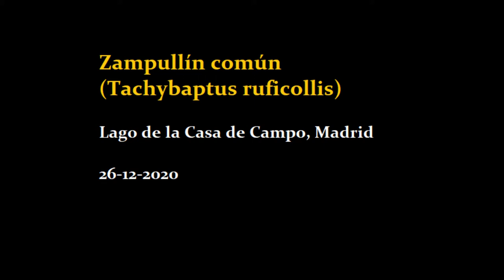Zampullín común (Tachybaptus ruficollis) en el Lago de la Casa de Campo, Madrid (26-12-2020)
Varios zampullines comunes (Tachybaptus ruficollis) navegan por la superficie del Lago de la Casa de Campo (Madrid) y se sumergen de vez en cuando.